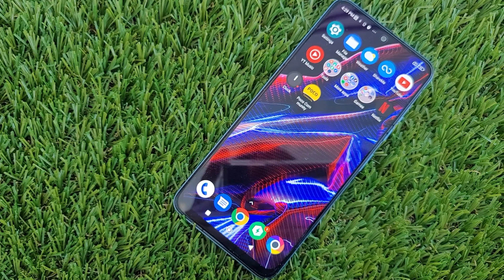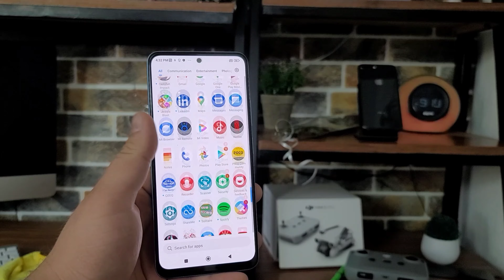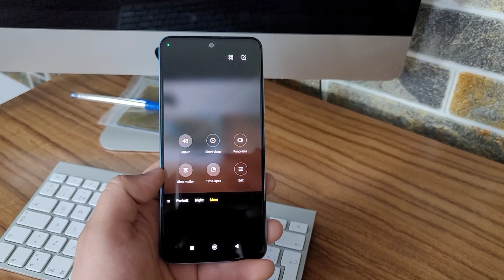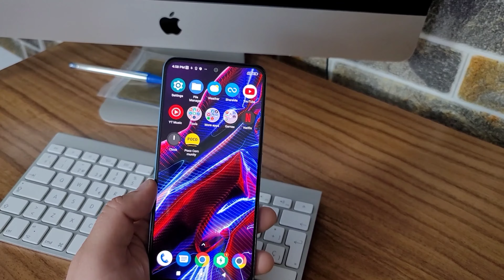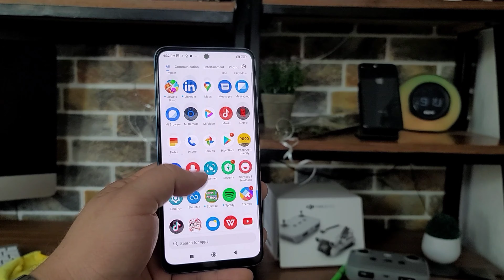POCO X5 5G UNBOXING Y PRIMERAS IMPRESIONES | TE LO RECOMIENDO?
HOY VAMOS A PLATICAR SOBRE EL POCO X5 5G UNBOXING Y PRIMERAS IMPRESIONES EN ESPAÑOL PARA SABER SI TE LO RECOMIENDO

SI QUIEREN COMPRAR UNO DE ESTOS MIS AMIGOS DE TECNOSMART TIENEN EN GDL Y HACEN ENVIOS A TODA LA REPUBLICA MANDEN UN DM EN INSTA Y LOS APOYO